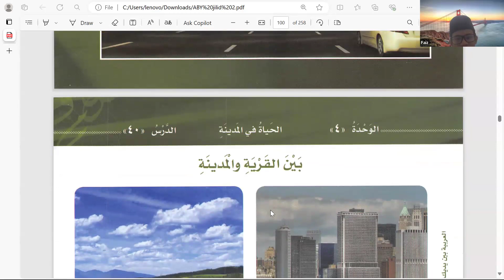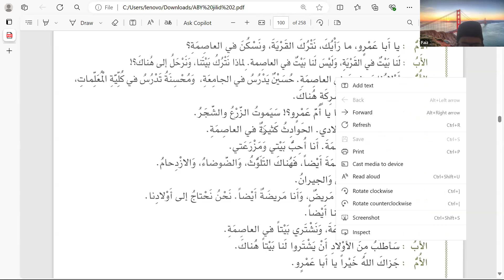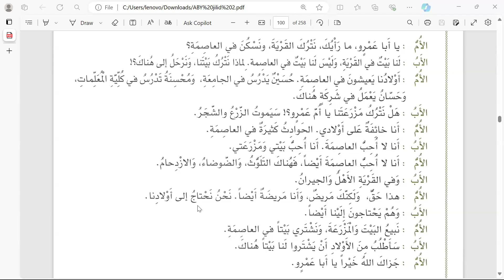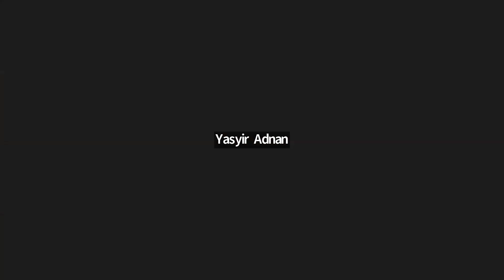بين القرية و المدينة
Arabiyah Baina Yadaik Jilid 2 A